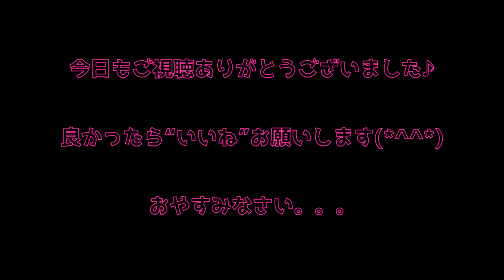【ままめーる♡ vol.59】父のおはなし・スナックフルールともちゃんまま・(上野・御徒町・湯島)